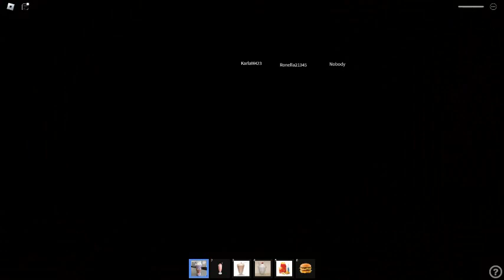(grimace shake) mcdonalds simulator